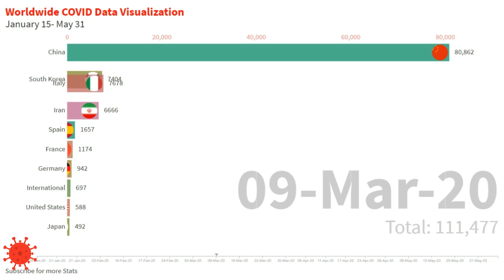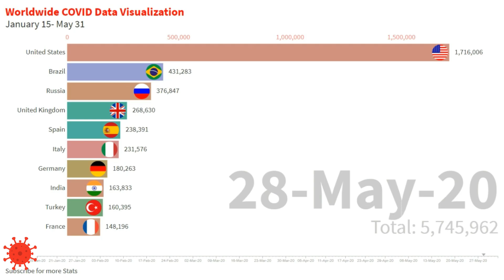Worldwide COVID-19 Data Visualization|Top 10 Countries|Total Cases|COVID Updates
Here are the top 10 countries  with most number of Coronavirus cases.  This is a graphical representation of a timeline that starts from January 15 till May 31 with Total number of cases.